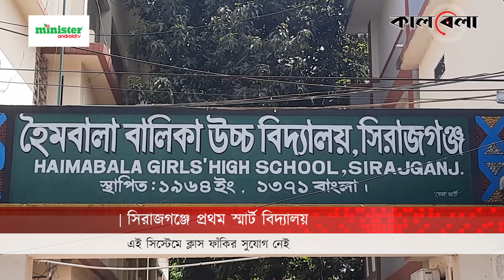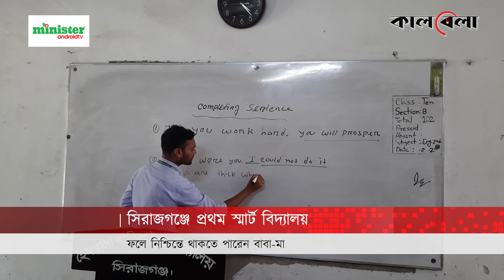সিরাজগঞ্জে প্রথম স্মার্ট বিদ্যালয় | Smart School | Smart Attendance | Sirajganj | Kalbela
এভাবেই লাইন ধরে দাড়িয়ে আইডি কার্ড পাঞ্চ করে বিদ্যালয়ে প্রবেশ করছে শিক্ষার্থীরা। আইডি কার্ড পাঞ্চ করার পর ডাটা উঠে যাচ্ছে হাজিরা শিটে। সেই সাথে অভিভাবকদের মুঠো ফোনে একটি মেসেজ চলে যাচ্ছে। অভিভাবকরা নিশ্চিত হচ্ছেন তাদের সন্তান বিদ্যালয়ে গেছে।